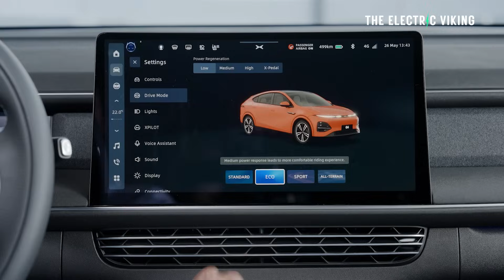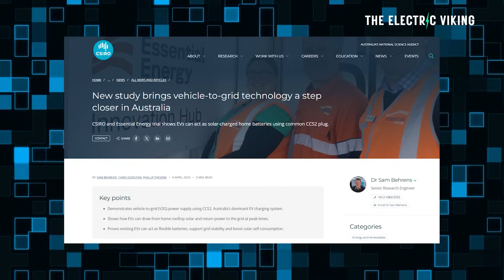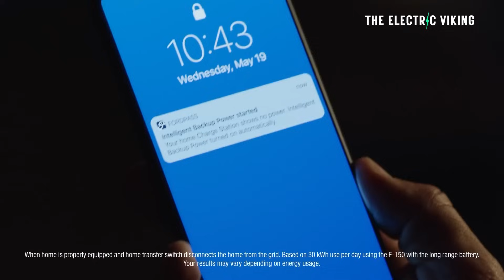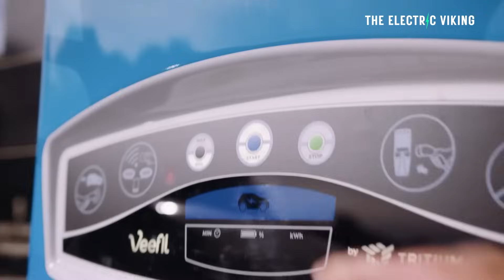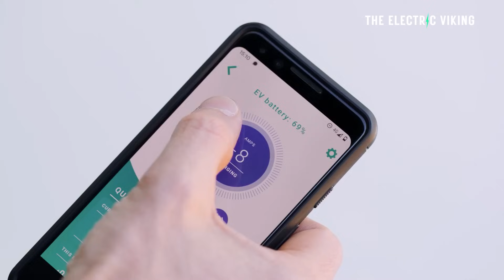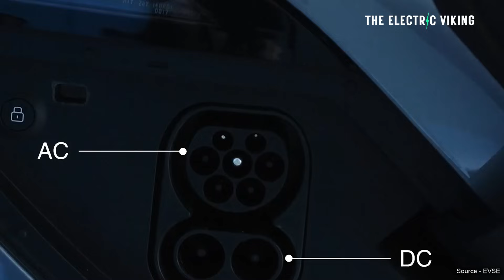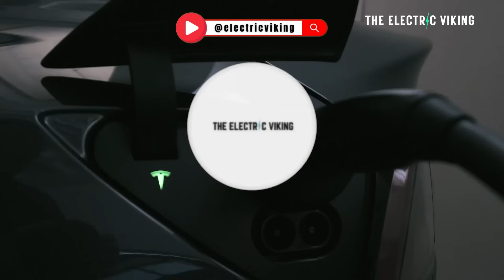Xpeng G6 works for V2G in Australia - The Revolution Finally Begins!